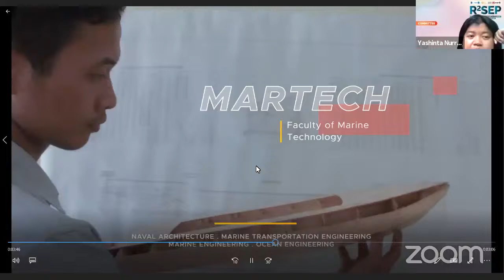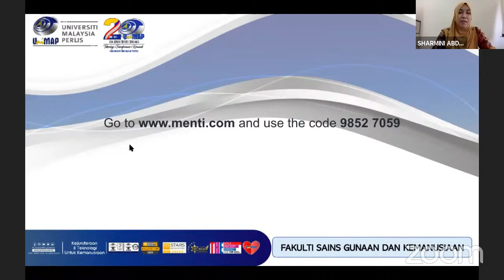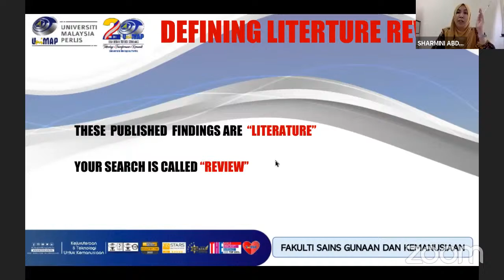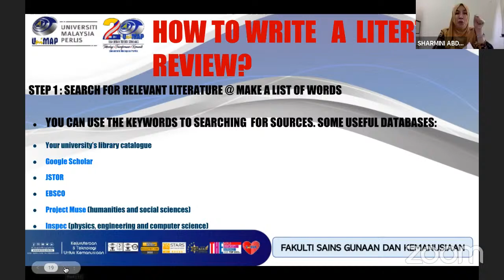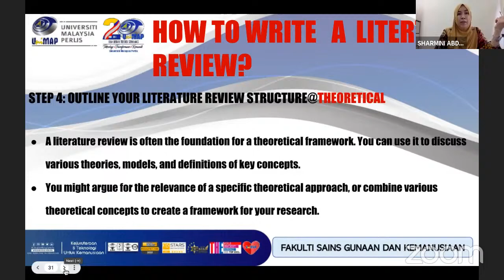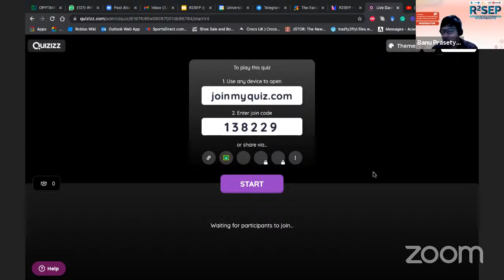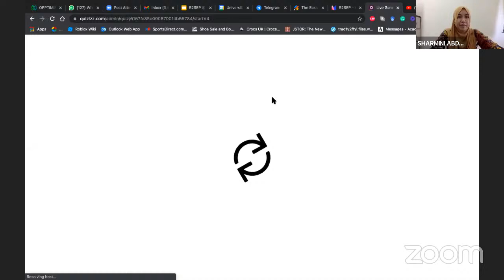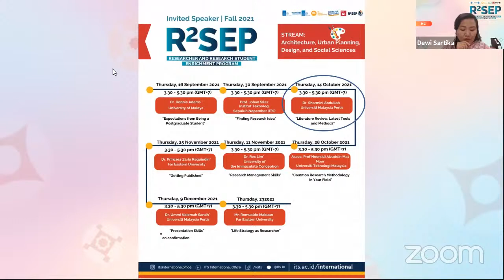R2SEP: "Literature Review: Latest Tools and Methods" - Stream Architecture, Urban Planning, Design,